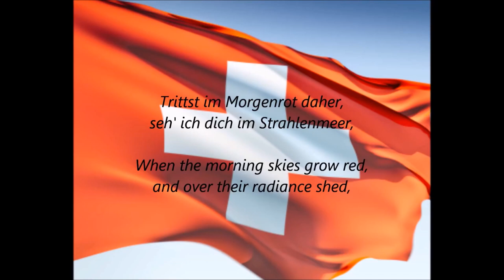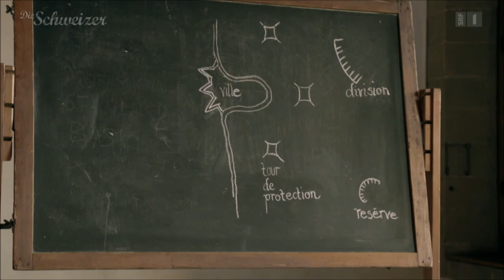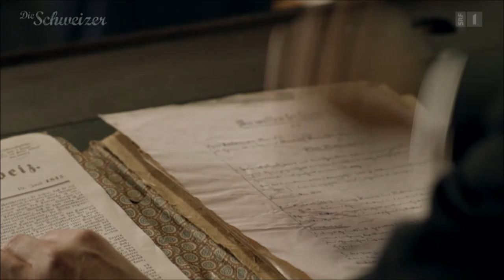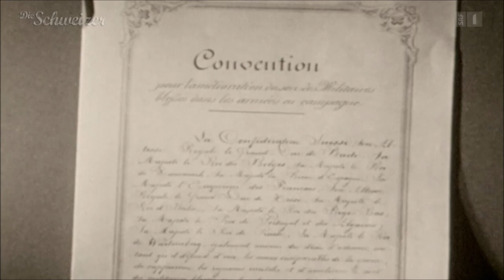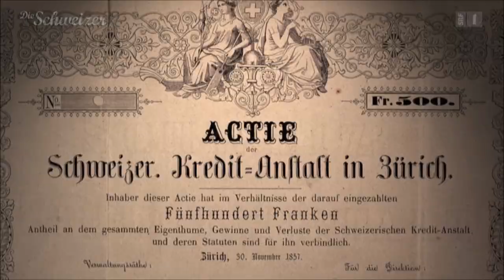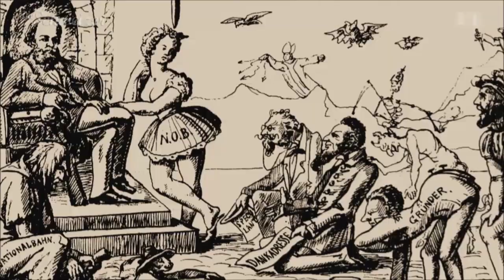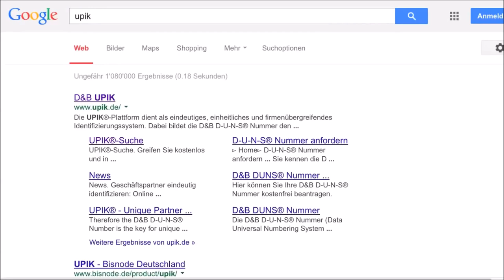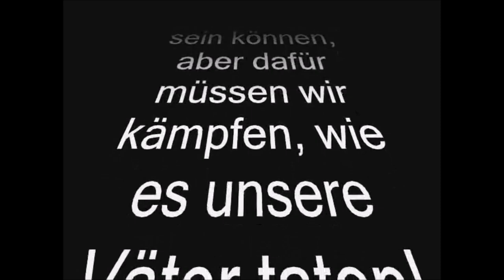Swissmotion 5 FullHD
[Official] Die schweizerische Eidgenossenschaft/Bundesverwaltung ist eine Firma HD

Der General, der die Schweiz rettete - Guillaume Henri Dufour

Im Sonderbundskrieg kämpfen zum letzten Mal bewaffnete Schweizer gegeneinander. Der letzte eidgenössische Bürgerkrieg wird von einem General gewonnen, dessen oberstes Ziel die Vermeidung von Opfern ist: Guillaume Henri Dufour.

Kampf um den Gotthard - Alfred Escher und Stefano Franscini

Radikale Politiker und Unternehmer mit Pioniergeist haben im 19. Jahrhundert die Schweiz in die Moderne geführt – allen voran Alfred Escher, der Banken und Versicherungen gegründet und die Bahn durch den Gotthard gebaut hat.

Die schweizerische Eidgenossenschaft ist eine eingetragene Firma. Alle Kantone und Ämter sind eingetragene Firmen. Der Beamtenstatus wurde im Jahr 2002 abgeschafft.
Unser Regierung hat das Schweizer Volk und ihr Land verraten und verkauft. Sie haben über ihre Kompetenzen hinaus gehandelt und damit haben Sie gegen den Eid verstossen!